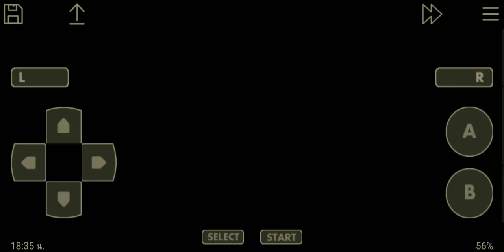Mission Complete : If We Were Meant to Fly | Pokemon Unbound 2.0.3.2